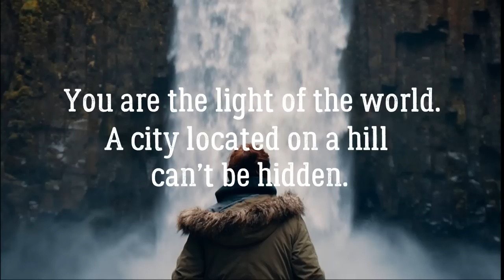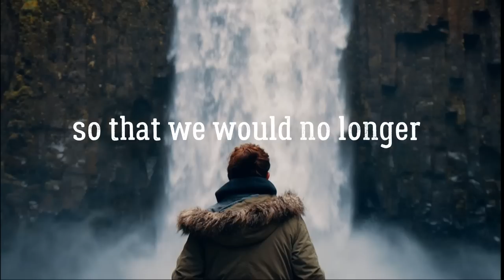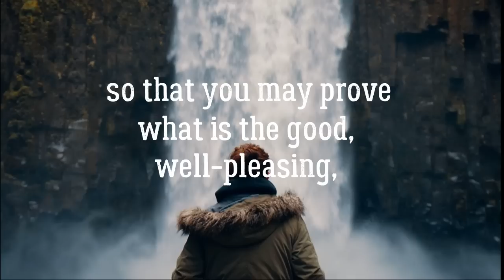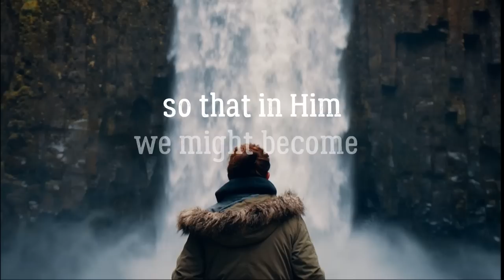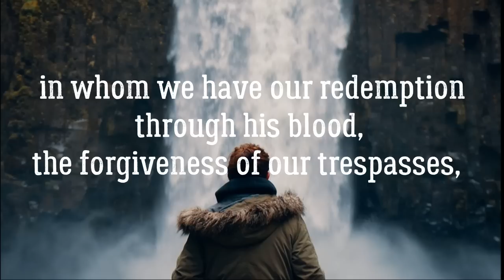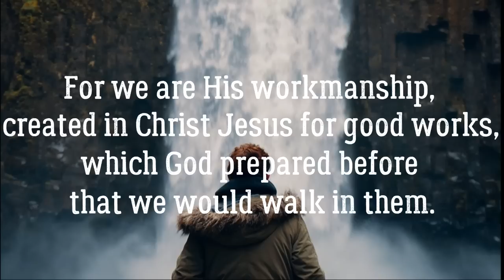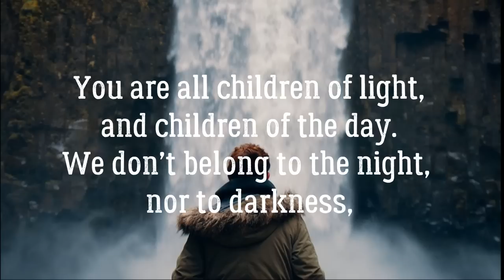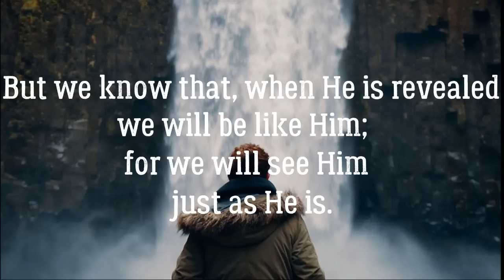IDENTITY IN CHRIST Meditation | Christian Scripture Reading with Bible Verses & Peaceful Music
IDENTITY IN CHIRST | Scripture Meditation // Rest in your identity in Christ as you're guided this Christian scripture reading read over peaceful background music. Finding your identity in Christ and keeping it there is not an easy task. Use these bible verses as often as you need to remind yourself of who you really are in Jesus.

// SCRIPTURES IN THIS VIDEO:
[ All Bible verses are in (WEB) English World Bible ]

2 Corinthians 5:17 // Therefore, if anyone is in Christ...

Matthew 5:14 // “You are the light of the world...

John 1:12 // But to all who did receive him...
John 15:15 // No longer do I call you servants...

Romans 5:1 // Therefore, since we have been justified by faith...
Romans 6:6 // We know that our old self was crucified with him...
Romans 8:1 // There is therefore now no condemnation ...
Romans 8:14-17 // For all who are led by the Spirit of God ...
Romans 8:28 // And we know that for those who love God ...
Romans 8:37 // No, in all these things we are more than conquerors...
Romans 12:2 // Do not be conformed to this world...

1 Corinthians 6:17 // But he who is joined to the Lord...
1 Corinthians 6:19-20 // Or do you not know that your body is a temple...
1 Corinthians 12:27 // Now you are the body of Christ...

2 Corinthians 2:14 // But thanks be to God, who in Christ always...
2 Corinthians 5:20a // … we are ambassadors for Christ...
2 Corinthians 5:21 // For our sake he made him to be sin ...

Galatians 2:20 // I have been crucified with Christ...
Galatians 4:7 // So you are no longer a slave, but a son...

Ephesians 1:3-7// Blessed be the God and Father...
Ephesians 2:4-5 // But God, being rich in mercy,...
Ephesians 2:8-9 // For by grace you have been saved through faith...
Ephesians 2:10 // For we are his workmanship...
Ephesians 2:13 // But now in Christ Jesus you who once were far off...
Ephesians 5:8 // …for at one time you were darkness...

Philippians 3:20 // But our citizenship is in heaven...
Philippians 4:13 // I can do all things through him...

Colossians 2:9-10 // For in Christ all the fullness of the Deity...
Colossians 3:1-3 // If then you have been raised with Christ...

1 Thessalonians 5:5 // For you are all children of light...

2 Timothy 1:7 // …for God gave us a spirit not of fear...
2 Timothy 1:9 // … [He] who saved us and called us to a holy calling...

1 John 3:1-2 // See what kind of love the Father has given to us...

// MORE ABOUT MY SCRIPTURE MEDITATIONS
I've never dealt with more insecurity than this past year and the only thing that honestly helps is reading or saying God's truth or listening to scripture read aloud. I have a friend who started recording herself reading bible scriptures and her prayers and that inspired me to create these guided christian meditation where I read aloud my favorite scriptures on different topics over peaceful music. I commonly use this recording in my morning meditation, as I drive to work, or when I'm trying to go to sleep. It also helps me memorize the scriptures over time just by listening to them over and over! I pray this helps you as well!

// ABOUT POSITIVELY BRITT
Hi friend! I'm Brittany. I'm a wife, a worship leader, a creative, and a follower of Jesus. I'm passionate about pursuing things that help me build a more positive, productive and purpose-filled life and sharing my findings with others that want the same!

// CREDITS
Scripture quotations are from the WEB Bible